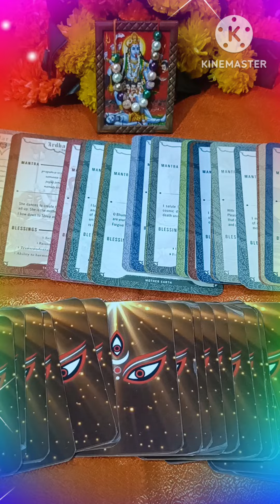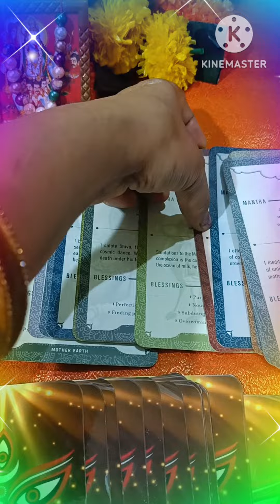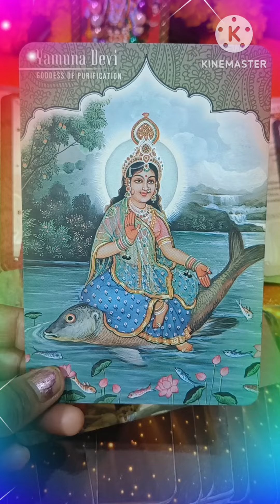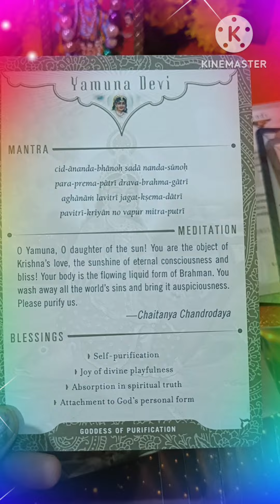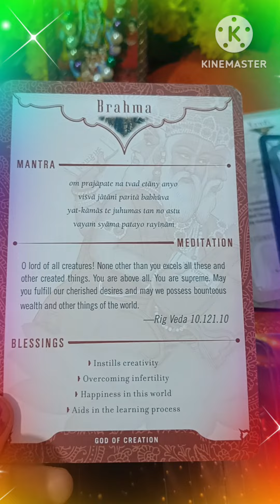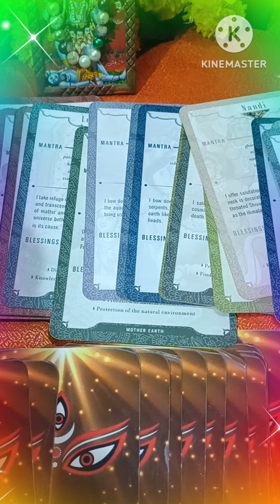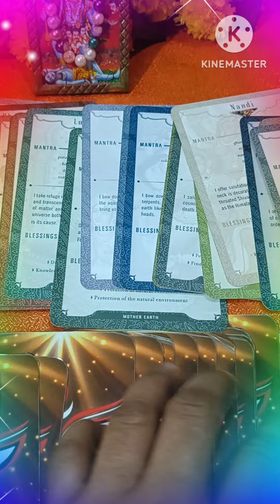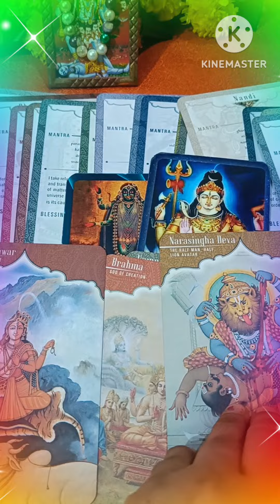message from Shivshakti ❤️ TIMELESS TAROT ❤️💯🪶🌈💫❤️🧚🪶🌈🧚🪶🌈